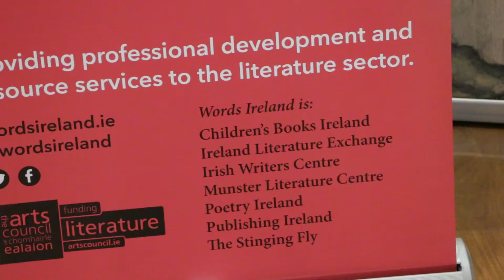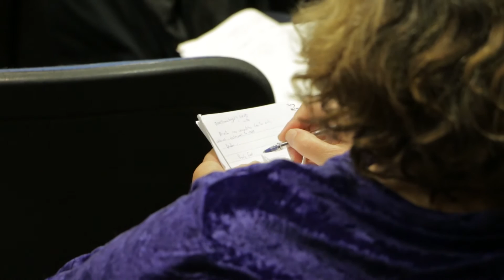WordCon - Words Ireland's first National Literature Conference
Short film on Words Ireland’s first National Literature Conference, WordCon, held on 19 May 2016 at the National Library Ireland.

Chocolat author, Joanne Harris, travelled to Dublin to deliver a keynote speech speaking of the treatment of writers at festivals.

Focusing on festivals and their relationship with authors and illustrators, industry leaders discussed ways of improving the overall experience that writers enjoy at festivals, and addressed the hot topic of payment and fair treatment.

Words Ireland is an informal grouping of literature organisations which share a common vision of providing a cohesive and comprehensive literature resource service to the sector and its wider community, both nationally and internationally.

Directed by Pádraig Burke